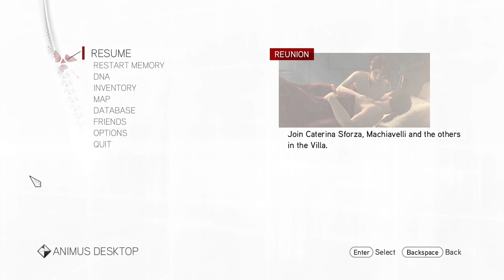Assassin's Creed Brotherhood Part 1